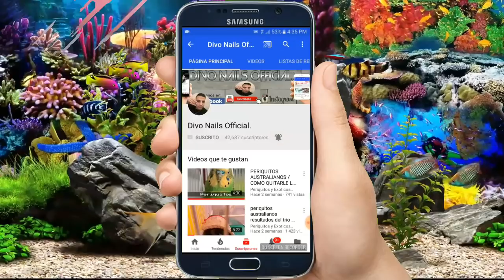uñas acrilicas cuadradas para baby shower